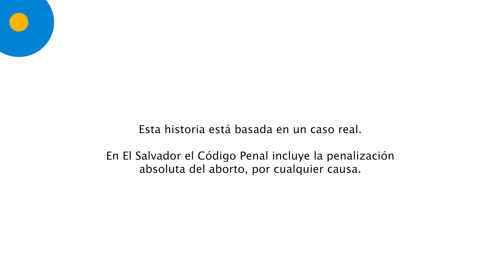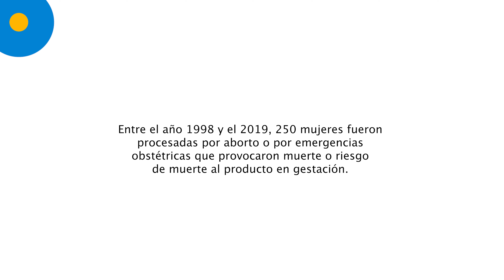La criminalización de las mujeres que abortan en El Salvador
En El Salvador, el Código Penal incluye la penalización absoluta del aborto, por cualquier causa.

Entre el año 1998 y el 2019,  250 mujeres fueron procesadas por aborto o por emergencias obstétricas que provocaron muerte o riesgo de muerte al producto en gestación.

Varias mujeres en El Salvador cumplen condenas de entre 30 y 50 años de prisión por sufrir un aborto natural. Durante el proceso judicial se modifica el tipo penal, y son procesadas y condenadas por homicidio agravado.
En este contexto, desde Asamblea de Cooperación por la Paz apoya a sus socias locales en El Salvador en la reivindicación del derecho de las mujeres para decidir sobre su propio cuerpo.

Este video se ha realizado en el marco del proyecto financiado por la Generalitat Valenciana “Sinergias ciudadanas: fortaleciendo y construyendo cultura de paz y los DDHH de las mujeres y las personas LGTBI”.